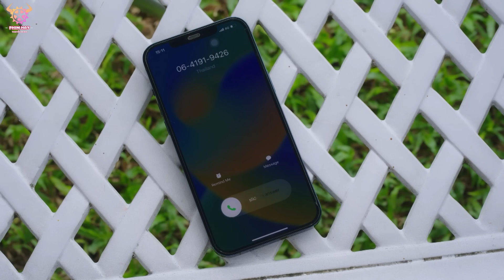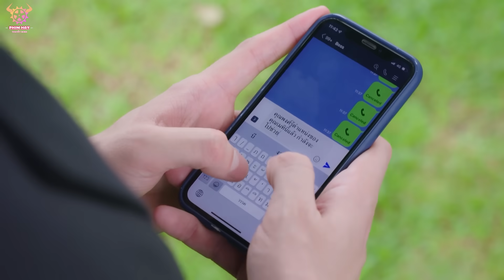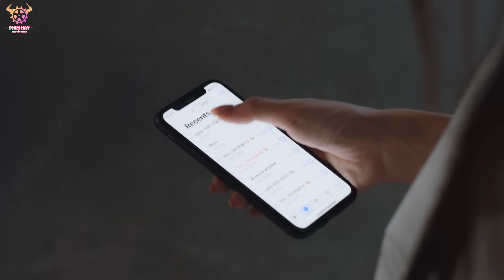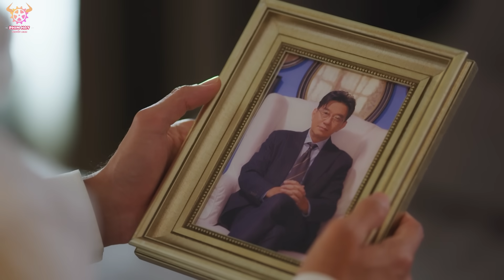MỸ NHÂN CỦA NAM CHÍNH - Tập 26 ( lồng tiếng )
Diễn viên: Pong Nawat Kulrattanarak , Sammy Cowel...

NỘI DUNG: Câu chuyện kể về May – cô người mẫu xinh đẹp, tài giỏi. May sống cùng mẹ bị nghiện rượu cùng chị gái (cùng cha khác mẹ). Công việc của May không mấy ổn định, lại gánh thêm khoản nợ nần chồng chất từ mẹ khiến cuộc sống của cô rất khổ sở.
May có mối tình đầu rất đẹp với Phark nhưng vì sự ngăn cấm của mẹ cô mà May buộc phải chia tay với anh. Phark suy sụp tột độ, anh ta uống rất nhiều và chết trong một vụ tai nạn xe hơi. May rất hối hận vì đã để xảy ra cơ sự này.
Một ngày nọ, May vô tình gặp Pongsakorn, cô thực sự bị sốc vì anh chàng này trông giống hệt mối tình đầu của cô  - Phak. Và sự thật được sáng tỏ khi May biết Phark chưa chết, anh quay lại để trả thù dưới thân phận của Pongsakorn. May hoảng sợ và bỏ trốn khỏi Pongsakorn.
Pongsakorn (Phark) sau đó biết được sự thật rằng: Mẹ May đã ép buộc cô phải chia tay anh và May chưa khi nào quên được mối tình đầu của mình. Tình yêu trong anh trỗi dậy, chưa khi nào anh cảm thấy cần May đến thế. Anh chạy đi tìm May, liệu rằng hai người có gạt bỏ hiểu lầm để cùng bắt đầu lại?